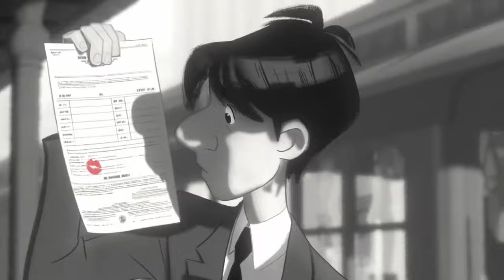Eminem & 2Pac -Baby Please Come Back,, Love The Way You Lie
Remix Eminem & 2Pac... Music

(Eminem)
All I know is I love you too much,
before I'm about to drown

(2pac)
Goin through hard times, ghetto child of mine
I wonder if you have to suffer for your father's crimes
To be honest it's a hard road
Just keep your faith in God, knowin you'll get scarred though
Look at him walkin and talkin, a lil' child with my eyes and mouth
Father watch over lil' seeds, help me guide them out
Had to change my whole lifestyle, married my baby's momma
Made her my wife now, I'm tryin hard y'all
Maybe in time I'll be a better man
Watchin the older couples, handle it like veterans
Show me the meaning of forever and together we rise
If it would help our child grow, then together we'd die
Why - question my love, it's so easy to see
Without my family all I'm left with is a shadow of me
After all the arguments, and the nights alone
Now it's time to live the good life, inside a happy home